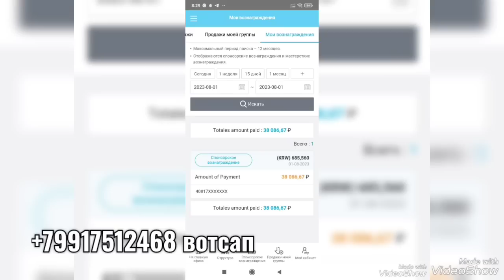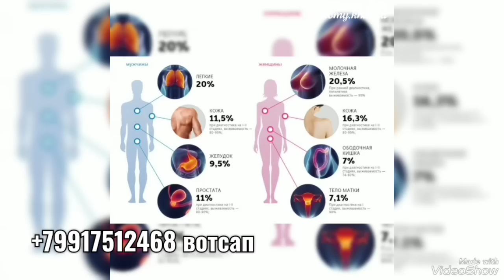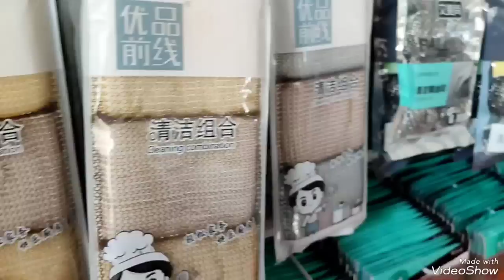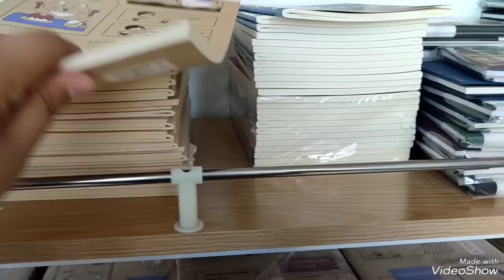ПОСУДА, КОСМЕТИКА 10 СОМОН ДАР 1001 МАЙДА ЧУЙДА